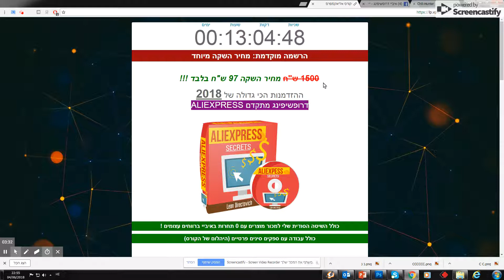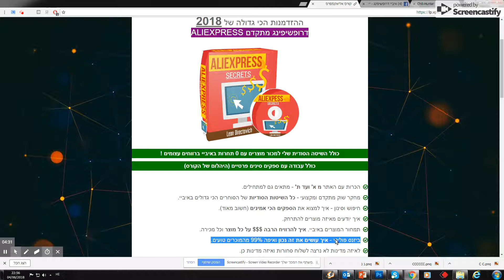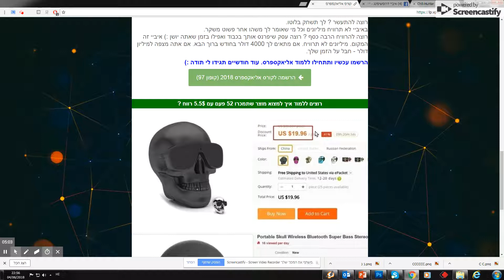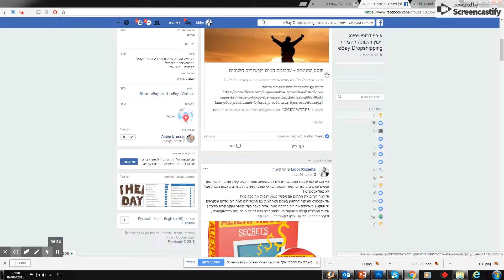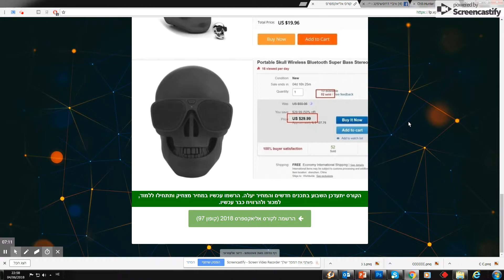לעשות כסף באינטרנט דרך ALIEXPRESS הקורס הזול ביותר בשוק עם הכי הרבה תוכן איכותי